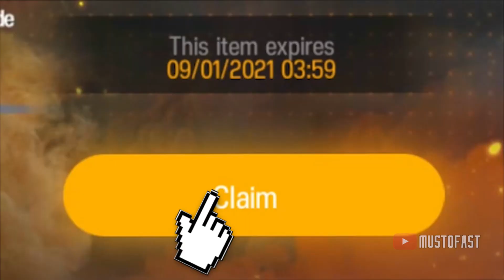AKRNIGHTS.EXE 01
bruh so sorry i late again

Ideas :
WEIRD MAN
WielinoXD

Shantae and the Pirate's Curse OST The Nightmare Woods ( Run Run Rottytops! )
Raiden Shogun Theme Music EXTENDED  Judgment of Euthymia tnbee mix  Genshin Impact

Thumbnail By Gez